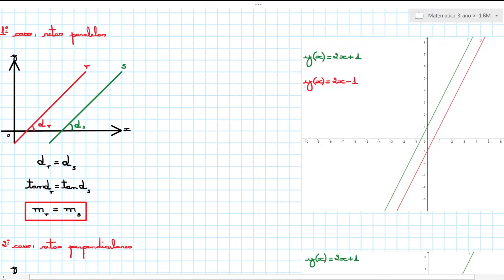Paralelismo e perpendicularismo entre retas